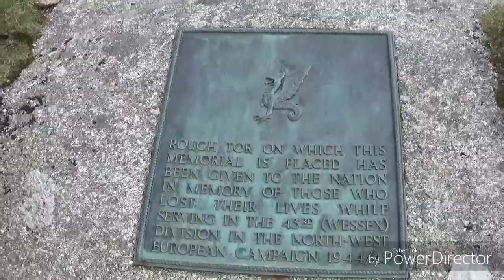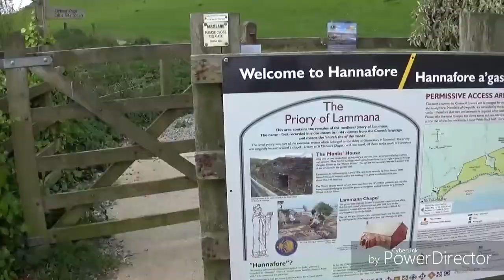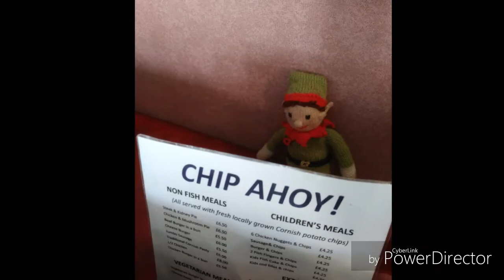Cornwall Sights And Sounds, late April early May 2018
If you listen carefully you can hear "Pweeter the Gran Canary" "Grann Ggrrran ! C,mon Grann". Music 1,"Time To Travel" cyberlink 2,Pietro Mascagni Cavalleria Rusticana Intermezzo 3 "The Best Things In Life" Cyberlink